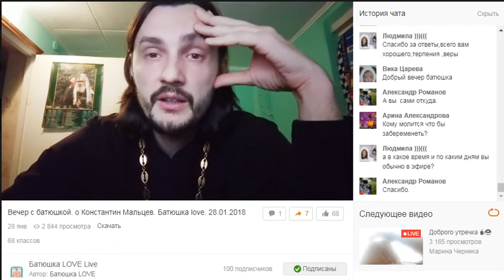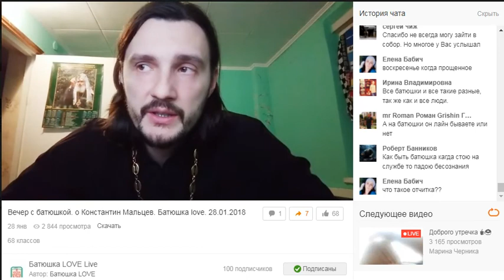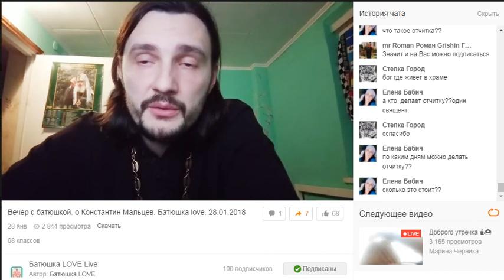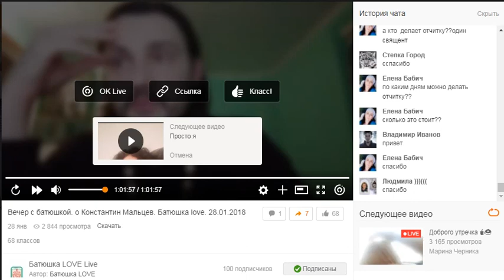Вечер с батюшкой. о Константин Мальцев. Батюшка love. 28.01.2018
Основные вопросы:
1. Власть и церковь.
2. Рождественские чтения.2018
3. Будни священника.
4.Что мы должны читать дома?
5. Почему вы стали священником?
6. Кому молиться если нет детей? и тд.

Православный канал Боголюб. Батюшка блогер священник Константин Мальцев
Также приглашаю Вас стать участникоми международного интернет проект "Батюшка Love" (Батюшка любовь)